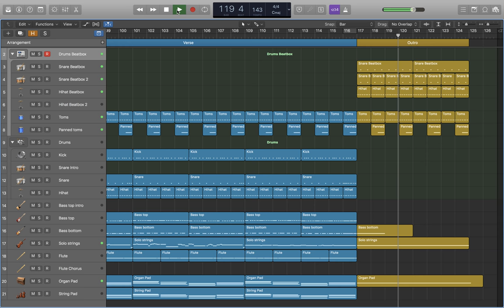OMD - Enola Gay (recreated)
Recreated in Logic Pro X with UVI Synth Anthology 2, UVI Vintage Vault 2 and EXS24.